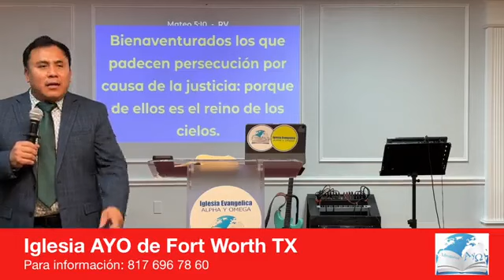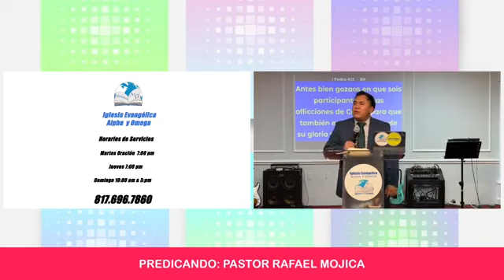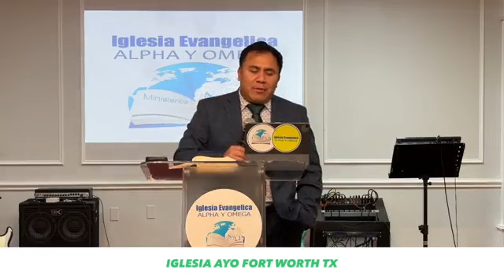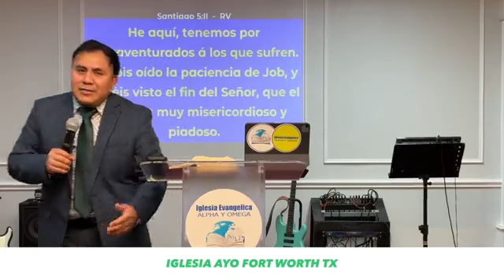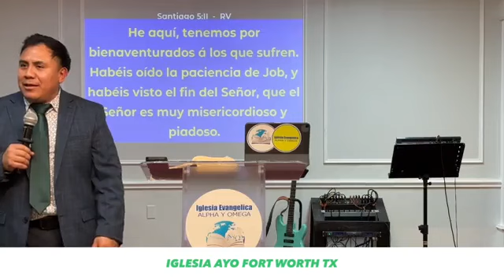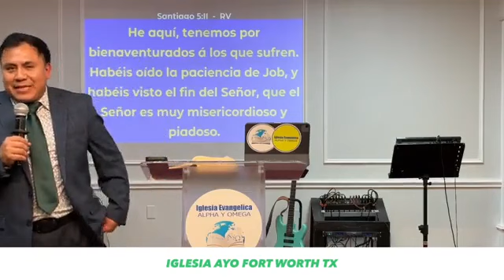Los Padecimientos de un Verdadero Cristiano